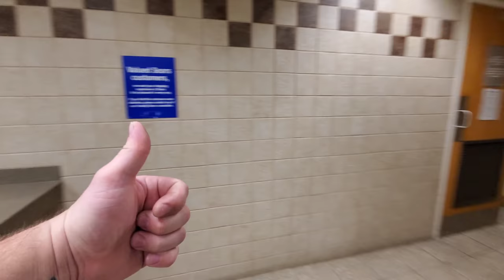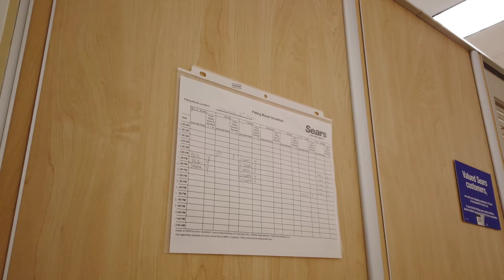Sears Of Greensboro, NC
Sears Of Greensboro, NC. This is one of only 2 full-line Sears stores remaining in the state of North Carolina. As the longest liquidation in history continues, this Sears store had yet to see the ax but time is ticking, unfortunately. While I don't want to see this store close as it is a nice location, with the closed off sections of the store and lower stock of items and products, it's sadly a matter of time.